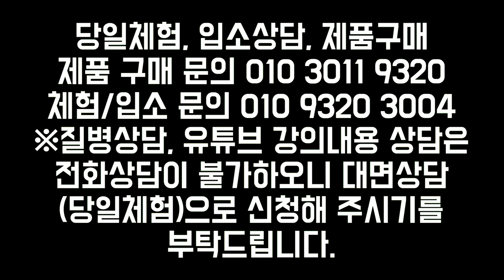우유 잘못 혼합해먹으면 완전 독 [하늘마을 힐링센터 유소영 원장]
입소 예약 상담 시간 : 평일 오전 9시 30분 ~오후 6시 (점심시간: 오후 1시~2시) / 토,일 휴무